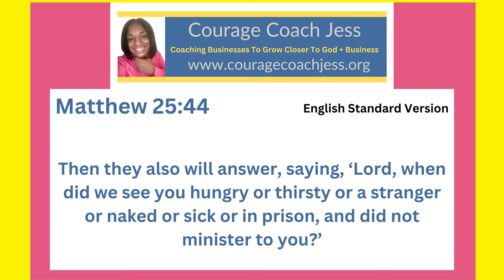Using My Talents to Get Into The Kingdom of Heaven- Matthew 25:44